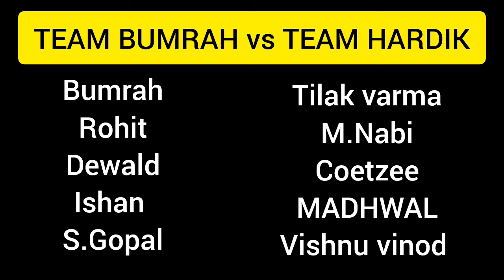MI INTRA SQUAD MATCH HIGHLIGHTS || TEAM BUMRAH VS TEAM HARDIK || NABI ALL-ROUND SHOW 💥🤯